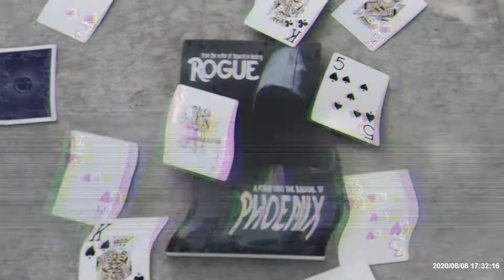Pick a Card (Any Card)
Pick your poem.